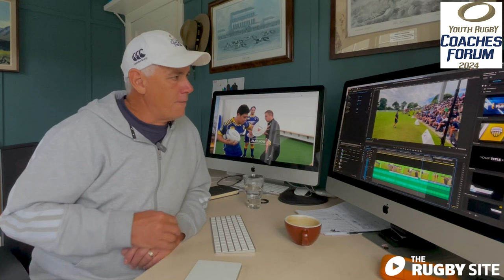Rugby Coaching - Australian Assistant coach Laurie Fisher Attack Breakdown Clearout Preview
We preview outstanding Australian Assistant coach Laurie Fisher's Attack Breakdown Clearout session. One of a 5 part series filmed at YRCF2024, St Joseph's College Nudgee, Brisbane, Australia.
Laurie is considered one of the best breakdown coaches in world rugby.